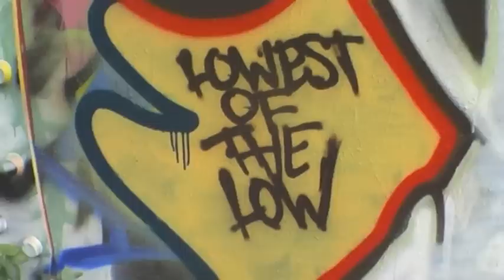AEKSNPAINS: GRAFF UPDATE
SONG: Future, by Cruel Culture